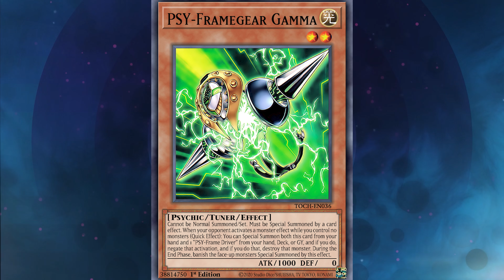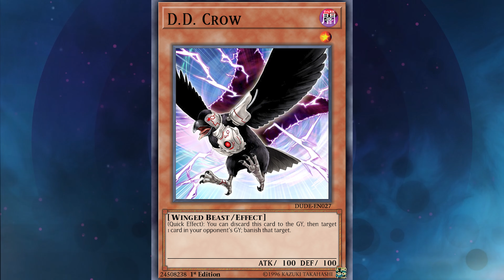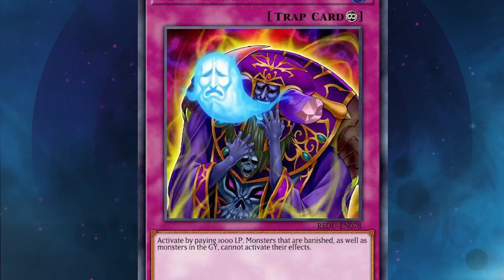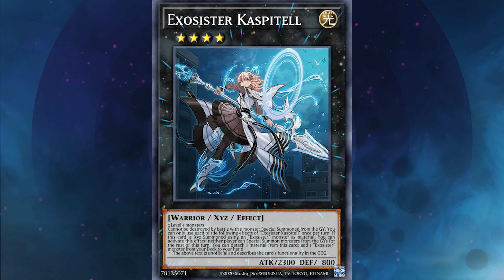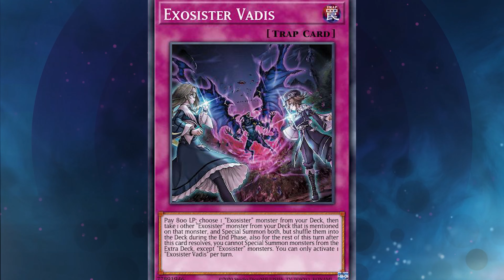Never Lose To These Decks! Spright, Tearlamant, & Exosister!| Meta Counter Guide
Intro: 00:00
How to Beat Spright: 01:40
How To Beat Tearlament: 06:43
How To Beat Exosister: 10:30